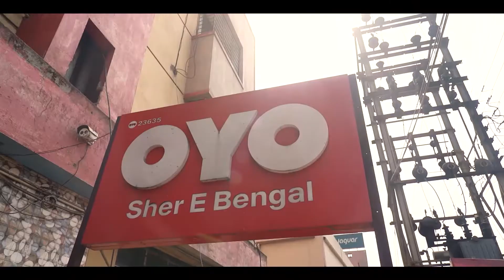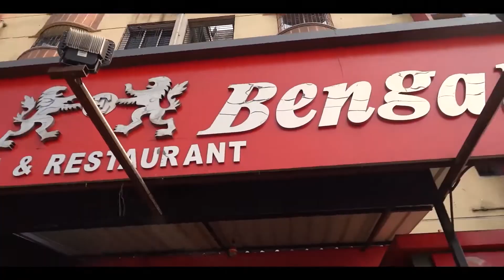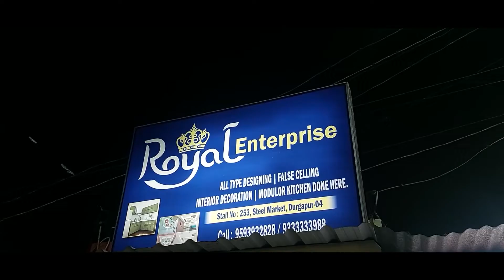দুর্গাপুরে খুন হয়েছে বিজেপি বুথ সভাপতির বাবা